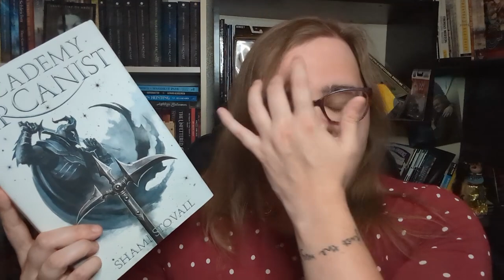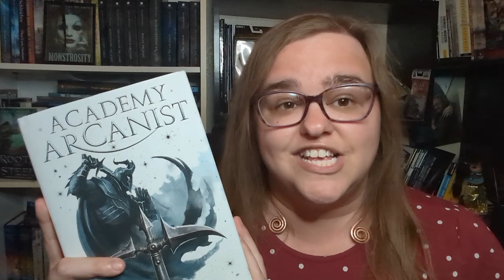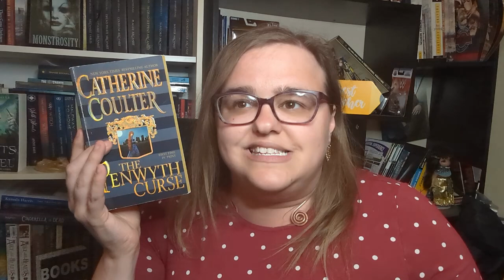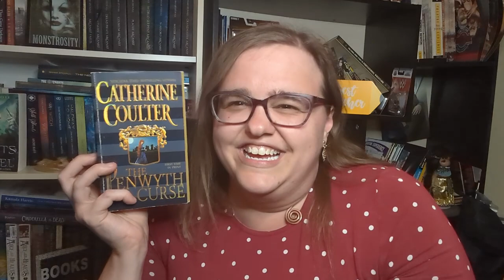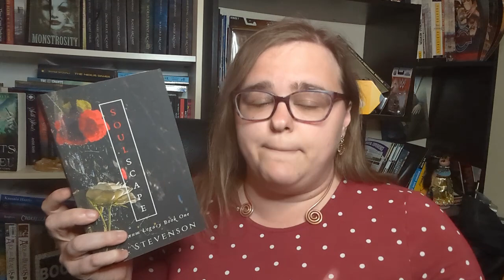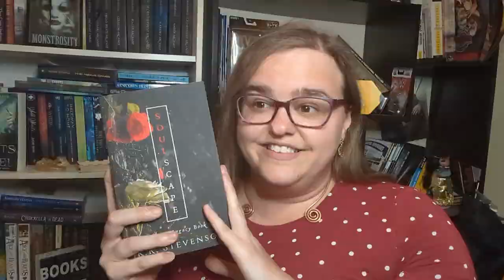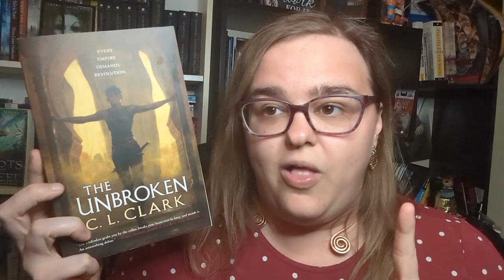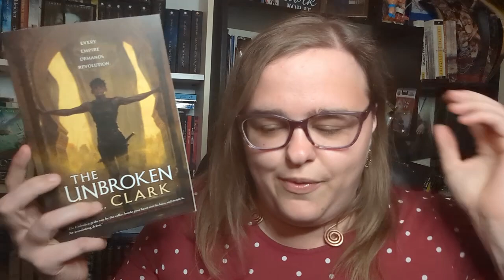I did it on purpose, I swear | June Roll for TBR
Another month ending comes with another Roll for TBR! Let's talk about how I did last month (spoiler: poorly) and what I'll be reading for the first month of summer break.

If you’re an indie author and interested in a review, be sure to check out my Review Policy